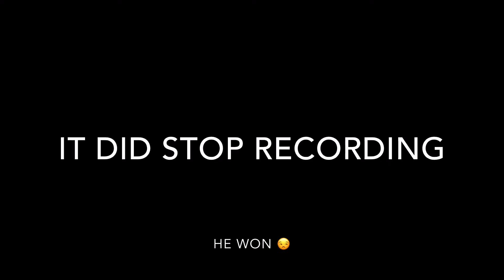1v1 trash talker (free Fire)